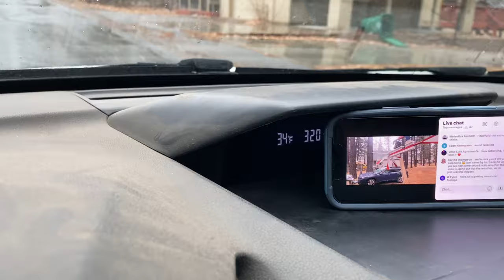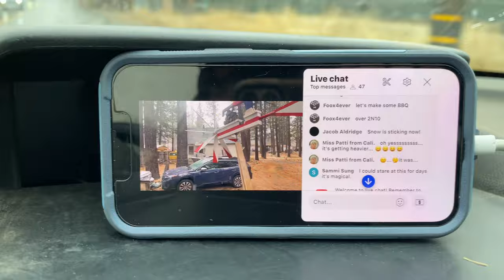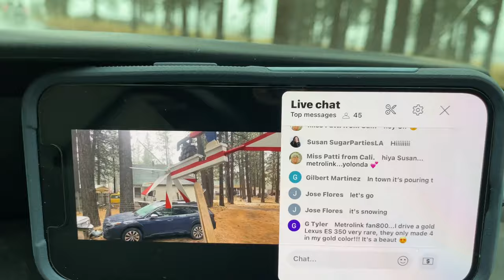❄️All SNOW Baby. Big Bear enjoying SNOW and it is getting Heavier Looking gorgeous out here. 1/20/24